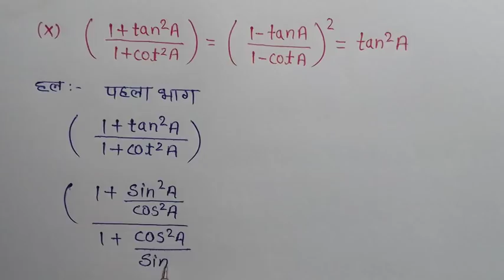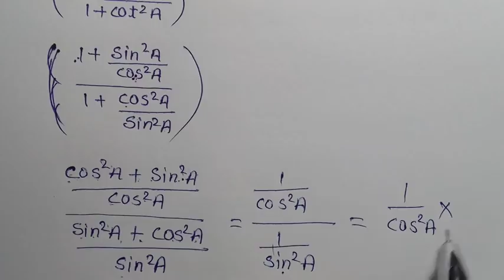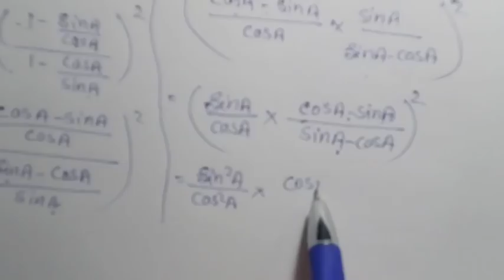📒Class-10th Maths Chapter-8 exercise 8.4 Ncert Maths by Sandeep khare प्रश्न - 5 (x)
अध्याय 8 प्रश्नावली 👉8.4 प्रश
   hello Students my name is sandeep khare
class-10th_maths_
quadratic equations
arithmetic progressions